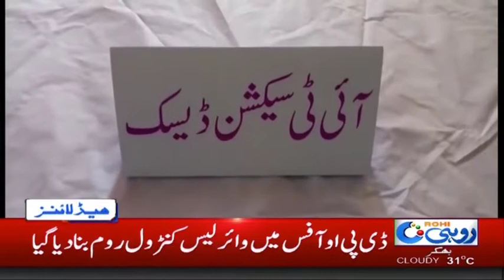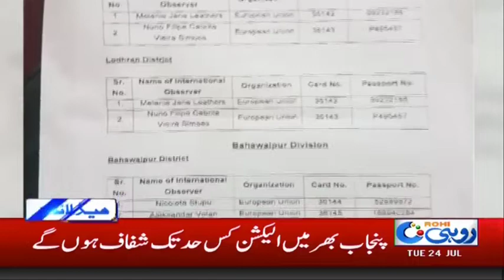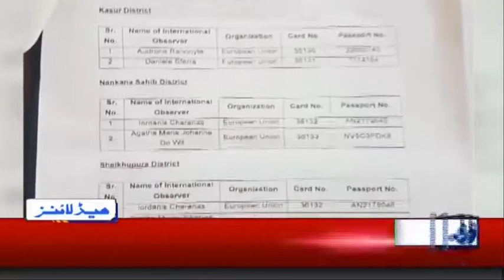News Headlines | 5: 00 PM | 24 July 2018 | Rohi